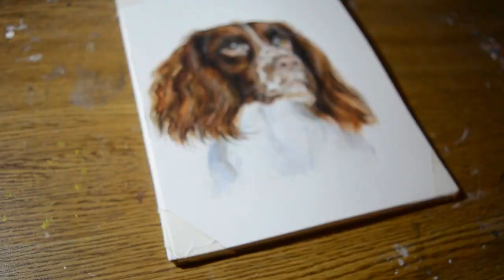English Cocker Spaniel Watercolour Speed Painting Dog Portrait Timelapse Tutorial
Timelapse painting of an English Cocker Spaniel  done in watercolour paints and pencils. If you liked the video or have any critiques please comment and let me know what you think.

Go follow me over on my instagram @tasminbassett.art  for more pieces i'm up-to and progress pics.